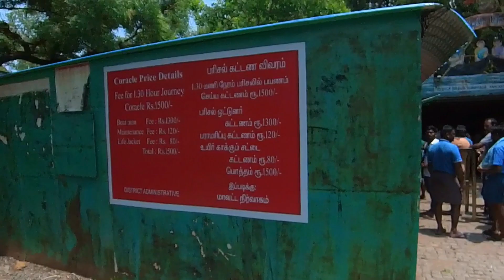Hogenakkal Waterfalls: The Ultimate Weekend Gateway – Complete Guide.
Join us on an unforgettable day trip from Bangalore as we embark on a breathtaking adventure to the magnificent Hogenakkal Waterfall. Nestled amidst the lush greenery of Tamil Nadu, this natural wonder is a true feast for the senses.

In this captivating video, we capture the essence of our journey, starting from the bustling city of Bangalore to the tranquil beauty of Hogenakkal. Witness the awe-inspiring power of the cascading waterfall as it plunges into the river below, creating a mesmerizing spectacle of mist and roaring water.

Follow us as we navigate the river's meandering path aboard traditional coracles, marveling at the stunning rock formations that flank the waters. Feel the refreshing spray on your face as we venture closer to the roaring falls, immersing ourselves in the raw energy and natural splendor of the surroundings.

Experience the vibrant local culture as we interact with friendly villagers, who share tales of the waterfall's significance and offer insights into their way of life. Indulge in delectable regional cuisine, savoring authentic flavors that tantalize the taste buds and add a delicious touch to our adventure.

Whether you're an avid nature enthusiast or simply seeking a rejuvenating getaway, this day trip to Hogenakkal Waterfall promises to be an unforgettable experience. Join us on this virtual journey and let the captivating sights and sounds transport you to a world of awe-inspiring beauty and tranquility.

Come, let's embark on this incredible escapade to Hogenakkal Waterfall together!
The best way you to support me and the channel is by watching the video all the way to the end and leaving me a comment. Just something like, “this video was helpful” or "It was a nice trip" also works. Thank you for the continued support!!
You can also DM your queries on my Insta regarding this trip.